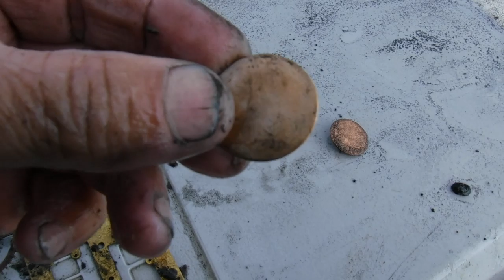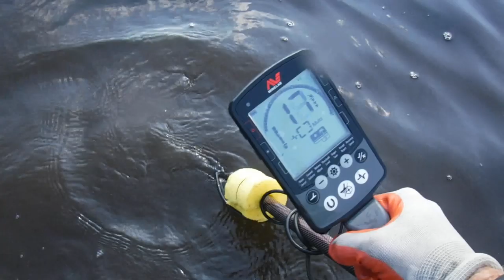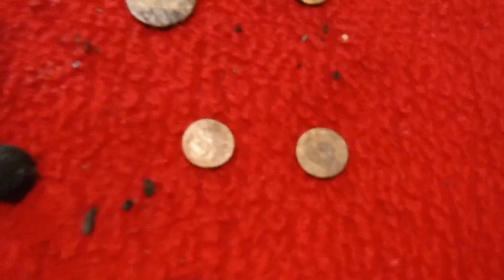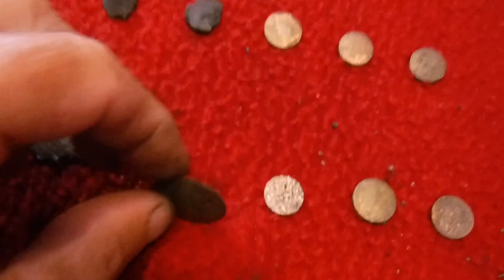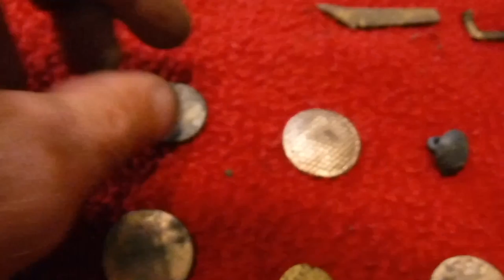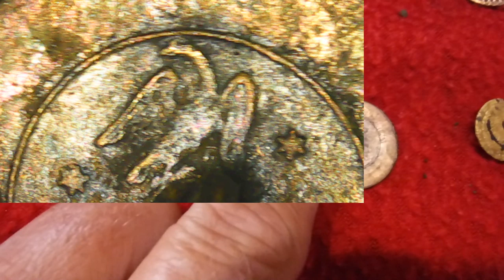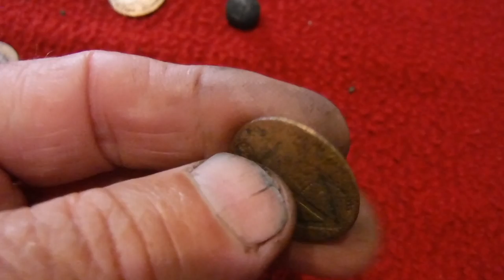I Found The Button Hole!